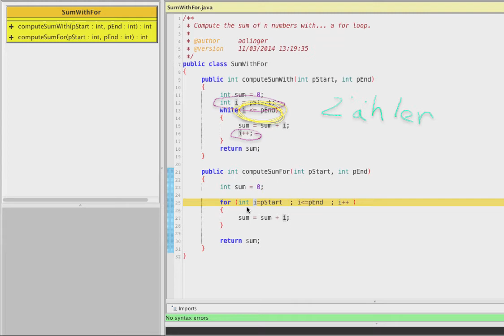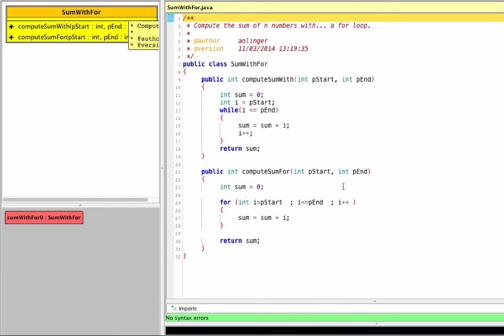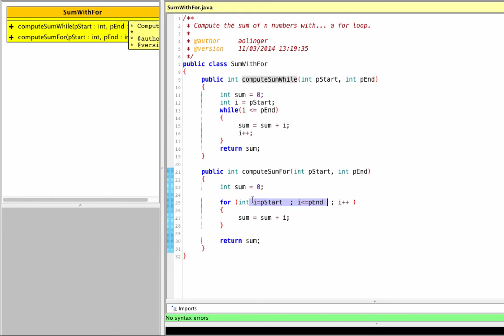Java for 3GIG - for loop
Listen and watch two grammar school teachers, Carlos & Alex, explaining the for loop in Java for their students. Spoken language = Luxembourgish.